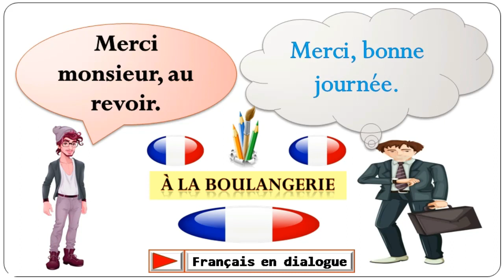Dialogue très facile en français 328